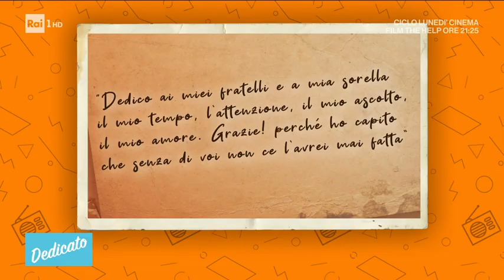Fiordaliso, 40 anni di carriera e la grinta di una ragazzina - Dedicato 02/08/2021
- Dal suo più grande successo "Non voglio mica la luna" alla passione per il teatro. Fiordaliso, ospite a 'Dedicato', ripercorre la sua carriera artistica e dedica "Saprai", scritta da Roby Facchinetti, alla sua famiglia